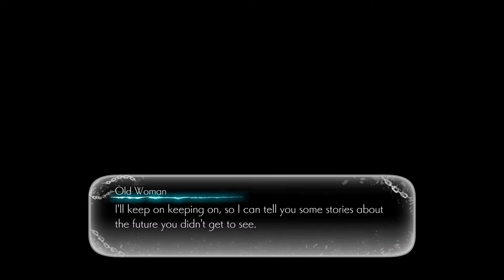Oninaki (Extend Demo)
An action JRPG where you are a warrior who can talk to the dead, as well enter to the other side.